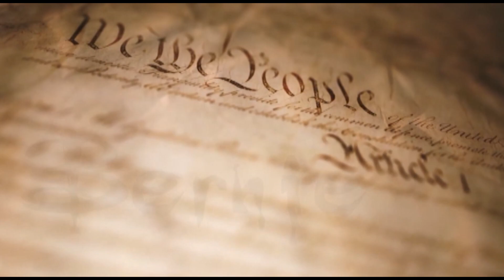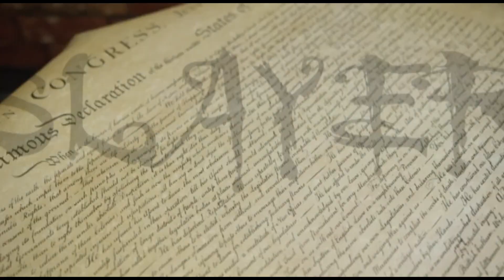Coming Soon to the CW? Bernie Sanders Slaying Vampires.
With all of the reboots in TV over the past decade, Dan & Christie reveal what is certain to be an inevitable remake. Bernie Sanders, slaying vampires in Congress, with Bernie the Vampire Slayer.

See it here, and catch full episodes of The Nite Show with Danny Cashman Saturday nights at 11:30 on WABI TV5/Bangor; Saturday nights after the FOX23 News at Ten on FOX23/Portland; Saturday nights at 11 on WWPI NBC16/Presque Isle; and late night Saturdays at 1 a.m. on WGME CBS13/Portland!